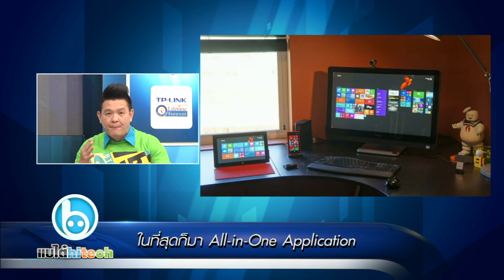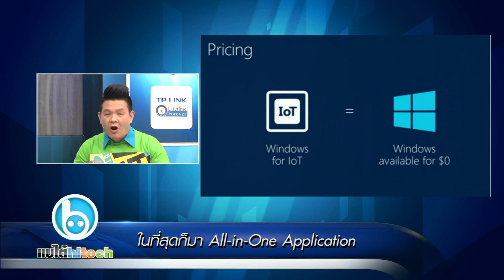แบไต๋ไฮเทค - ในที่สุดก็มา All-in-One Application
เรียกได้ว่าการพัฒนา app เดียวใช้งานได้ทุก platform นั้นถือเป็นความตั้งใจของ Microsoft มานานมาก แต่ไม่เคยพูดออกมาตรง ๆ เสียที แต่ก็ได้มีการปล่อยสัญญาณให้เรารับรู้ได้ผ่านความเหมือน และ ความเข้ากันได้ของ Windows 8, Windows Phone และ Windows Tablet นั่นเอง

แต่ ณ ตอนนี้ความตั้งใจของ Microsoft ก็เริ่มจะเป็นจริงขึ้นมาแล้ว เพราะ Microsoft ได้นำเสนอชุดพัฒนา application ตัวใหม่ภายใต้ชื่อ Universal Windows Apps ซึ่งจะช่วยให้ Developer สามารถพัฒนา application ครั้งเดียว ใช้งานได้ครบทุก Platform แต่แน่นอนว่าความสามารถนี้ไม่ได้ ทำได้ 100% เพราะความแตกต่างกันเล็กน้อยของ device แต่ละประเภท ดังนั้นอาจจะต้องมีการปรับ code บางส่วนเพื่อ optimize ให้ app ทำงานได้ตามเป้าหมายอย่างสมบูรณ์

สำหรับคนที่มีข้อกังขาในด้านกาารใช้งานจริง ทาง Microsoft ได้แสดง Microsoft office ที่พัฒนาผ่าน application ตัวนี้ และตอนท้ายนำ app นี้ไปเปิดต่อใน windows phone ได้อย่างสมบูรณ์